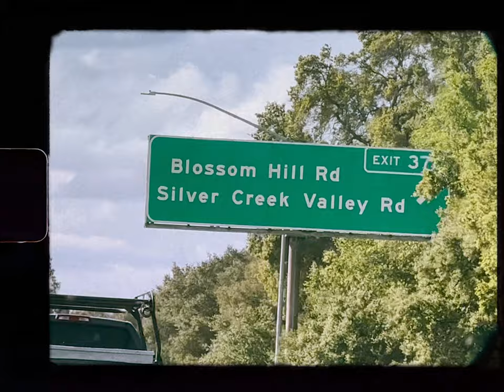Gracenote - 'Oh Darling!' M/V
Official music video of "Oh Darling!" from the album "Small World"

GRACENOTE is:
Eunice Jorge
Jazz Jorge
Tatsi Jamnague
EJ Pichay

Arranged by Gracenote
Recorded at La Balls Studio
Produced by Nick Lazaro
Mixed and Mastered by Willy Villa
Published by Universal Records and Soupstar Music Inc.

Video: Eunice Jorge
Editor: RJ Villanueva